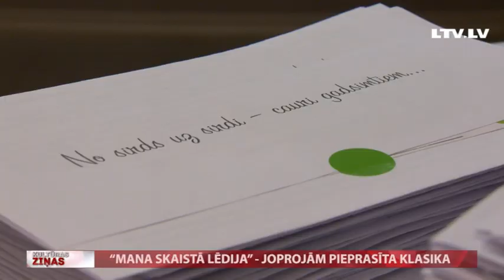“Mana skaistā lēdija” - joprojām pieprasīta klasika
Vakar atzīmējot 135. gadu jubileju un viesus sagaidot ar sarkano paklāju, jauno sezonu uzsāka Mihaila Čehova Rīgas Krievu teātris. Sezonas atklāšanai teātris bija izraudzījies slaveno mūziklu “Mana skaistā lēdija” režisores un horeogrāfes Allas Sigalovas skatījumā